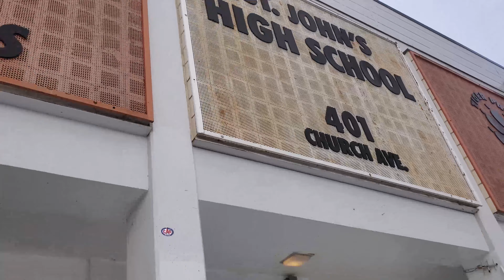Libreng Pera Sa Canada